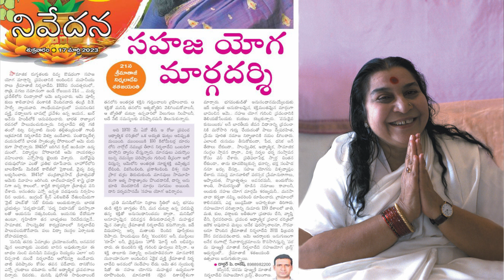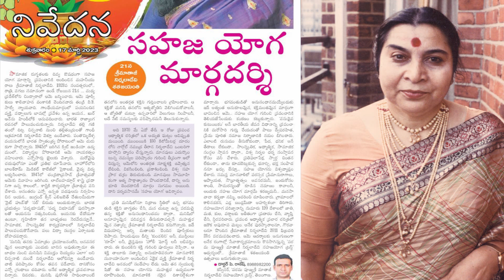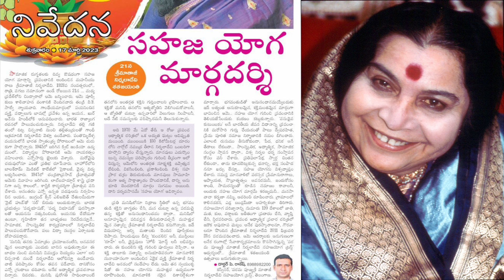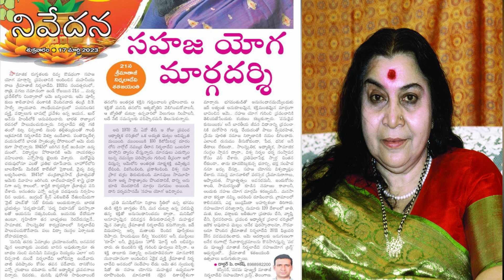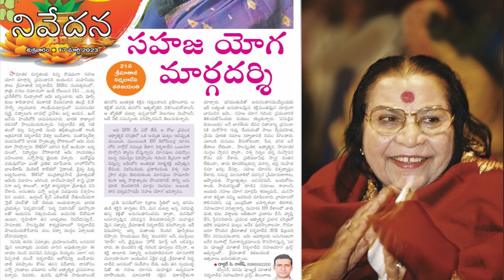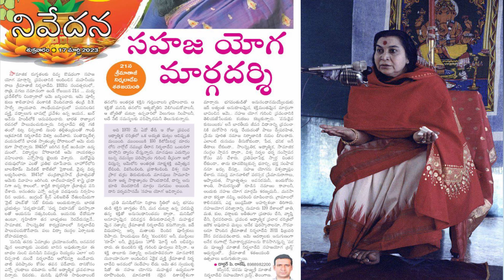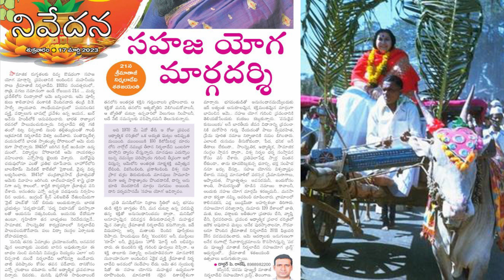సహజ యోగ మార్గదర్శి Navya 17 March 2023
About Sahaja Yoga

ANDHRA PRADESH
Vijaya Lakshmi 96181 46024, Kalluru Ramakrishna 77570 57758, Yarla Ravi 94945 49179,
ASV Pattabhi 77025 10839, B. Padmavathi 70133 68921

TELANGANA

Siva Shankar
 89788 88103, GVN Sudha